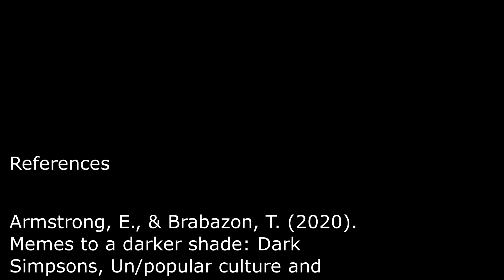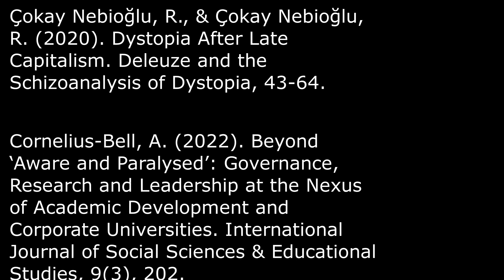Outrider 37 - Use the difficulty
Bad stuff happens to great people.  Right now - in our schools, universities and workplaces - bad stuff happens to everyone.  But how do we use these difficulties, and make meaning from the discomfort?  Most importantly, how do we learn about ourselves, our research, and our context from this difficulty?